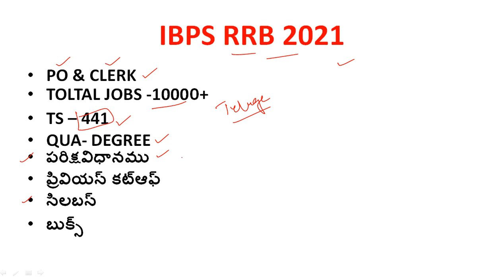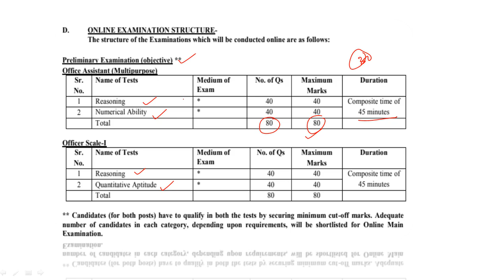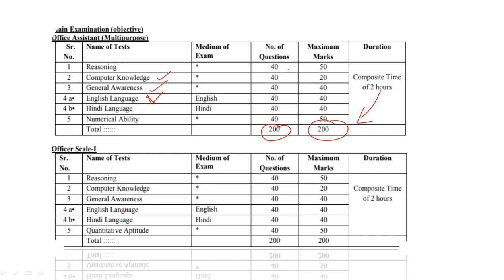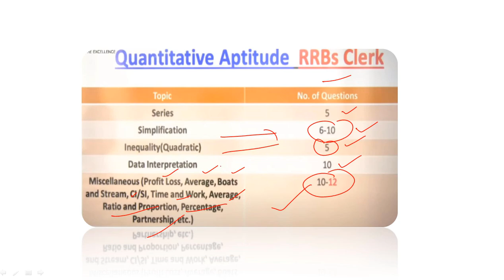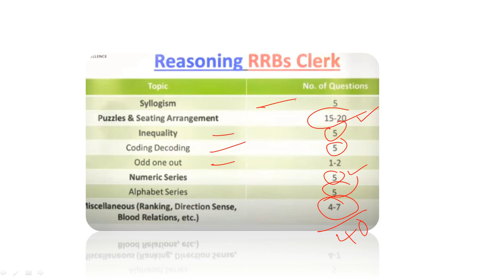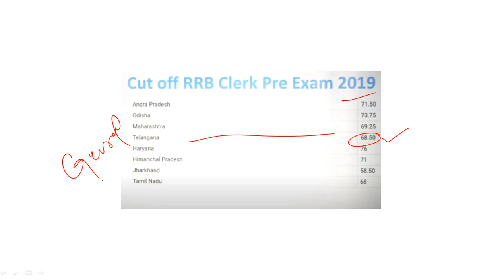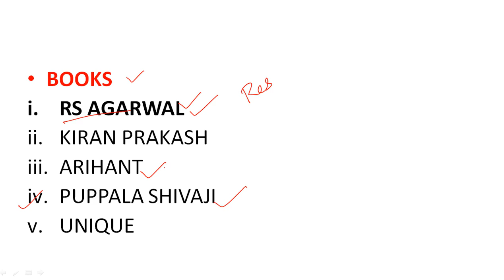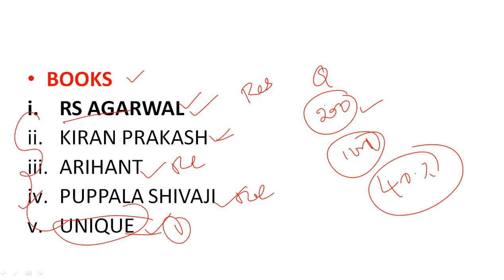🔥IBPS RRB 2021// గ్రామీణ బ్యాంకులలో 10447 ఉద్యోగాలు👌/ సిలబస్,ప్రివియస్ కట్ఆఫ్, ఏ బుక్స్ చదవాలి?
🔥 Channel telegram link 👇👇

📌SJ Tutorials
Join this this our official SJ Tutorials channel 👇👇